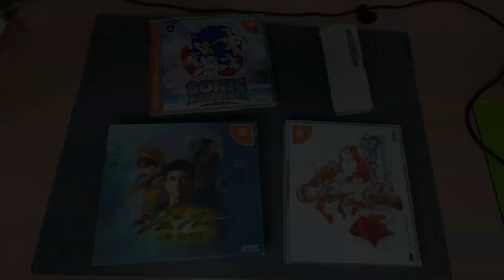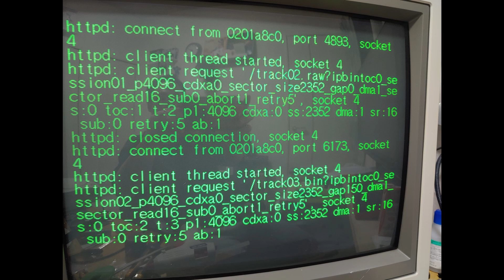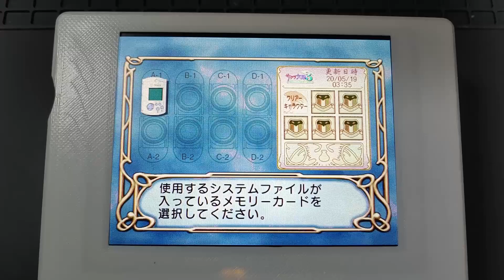Dreamcast Portable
세가의 마지막 게임기 드림캐스트를 휴대용으로 개조해 보았습니다.